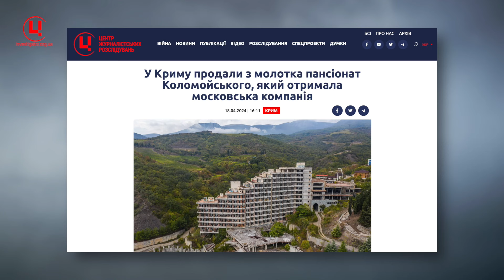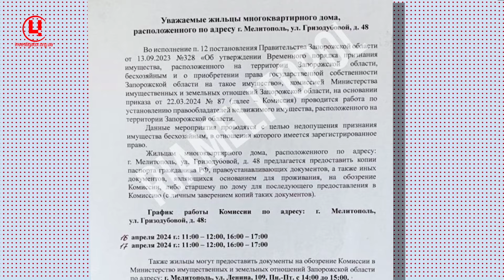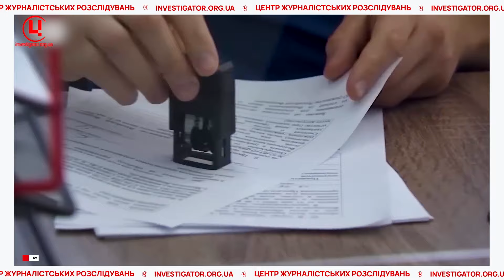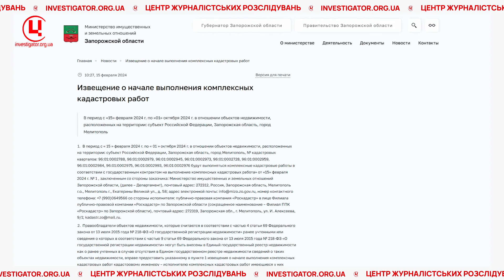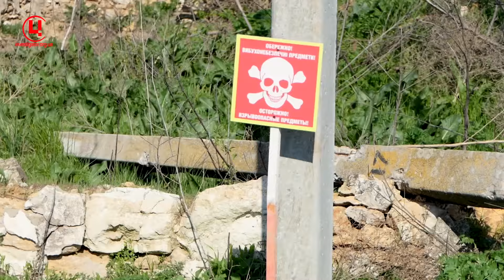Бариги в законі. Росія формує ринок нерухомості із краденого майна українців на окупованих землях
«Питання національної безпеки» з Валентиною Самар (проект Центру журналістських розслідувань), випуск від 18 квітня 2024 року.

Цей випуск охоплює фактично усі окуповані Росією території. Крадене в українців майно — від хати у маленькому селі на Запоріжчині і до пансіонатів олігархів на південному березі Криму — уже не так гріють руки гауляйтерам, як раніше.

Москва вимагає легалізувати незаконну навіть за російськими мірками «націоналізацію» майна на нових ТОТ, оформити його в російські реєстри і заробляти на ньому гроші, продаючи крадене.

Маяком у юридичних маніпуляціях для нових ТОТ виступає Крим на чолі з гауляйтером Аксеновим, де після повномасштабного вторгнення РФ в Україну у бариг настало свято: усіх, хто чинить спротив агресії, можна записати у вороги народу, а їхнє — майно відібрати і продати. Тепер «закони», якими прикривають грабіж, перепишуть для окупованих територій півдня. Блог Сергія Старушка.

Про синхронні дії окупаційних адміністрацій на півдні і сході, які мають на меті легалізацію у російському правовому полі награбованого майна українців, – в інтерв’ю з Петром Андрющенком, помічником мера Маріуполя.

Репортаж Петра Коберника зі звільненої Білогірки, де обстрілами були знищені/пошкоджені 98% будинків. Село відроджується: зараз там проживає 10 сімей, а на місці будинків, які вже не відбудувати громада вирішила посадити фруктові дерева.